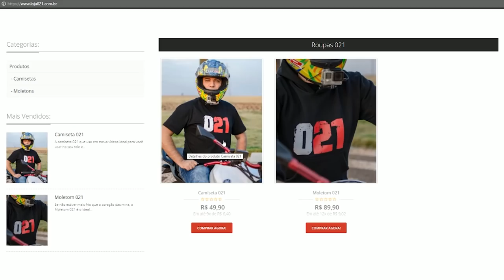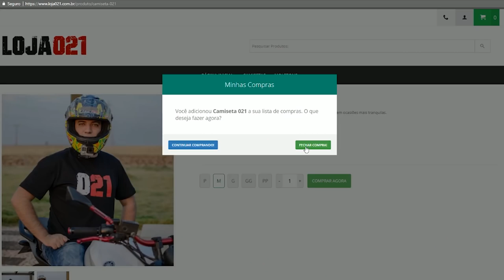DESAFIO DO MENDIGO DA XJ6 😱